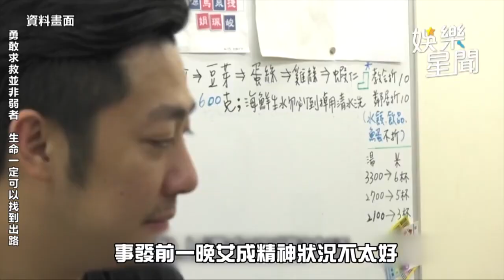天國超級偶像！艾成勇敢來台追夢 20年人生路 憾留摯愛王瞳：我很幸福｜娛樂星聞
★ 三立新聞網提醒您：
勇敢求救並非弱者，生命一定可以找到出路。透過守門123步驟-1問2應3轉介，你我都可以成為自殺防治守門人。
※ 安心專線：1925（依舊愛我）
※ 張老師專線：1980
※ 生命線專線：1995
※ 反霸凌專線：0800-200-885